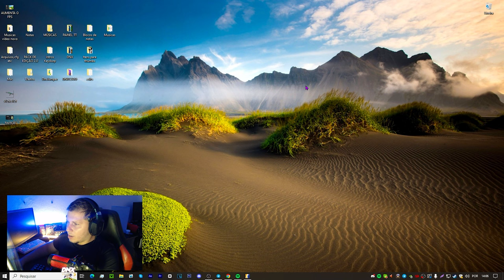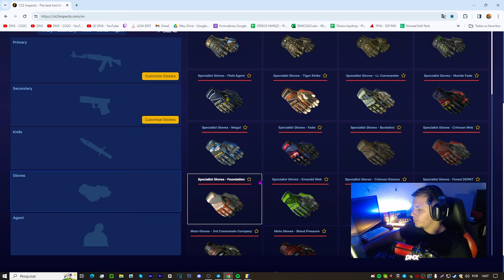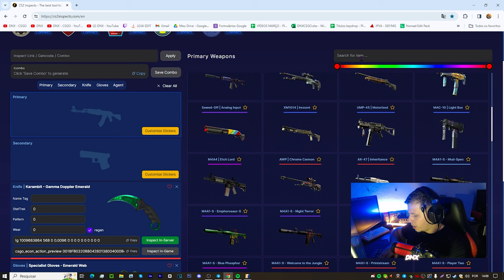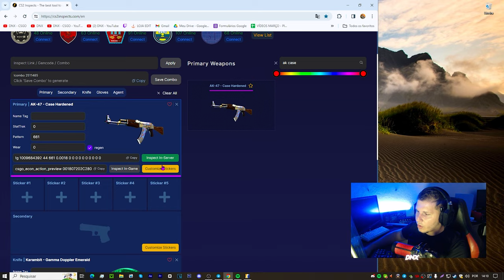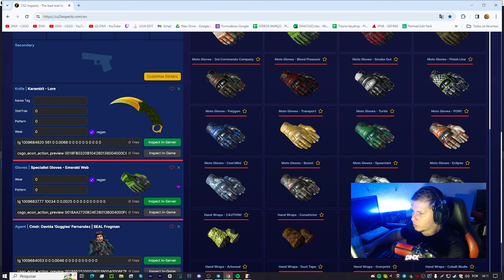COMO JOGAR com QUALQUER SKIN do CS 2 - (NÃO É HACK) CS2 DICAS